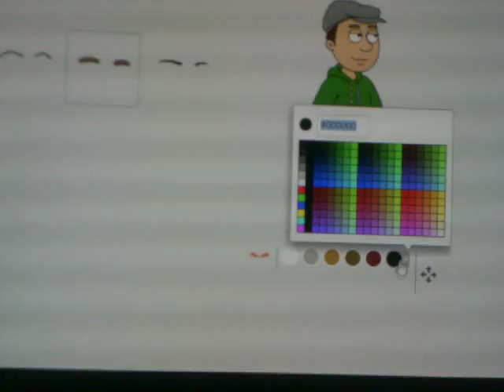How To Create Jacksepticeye In Goanimate Speed Creating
Credit To Everyone! It's So Easy To Create Jacksepticeye On Goanimate